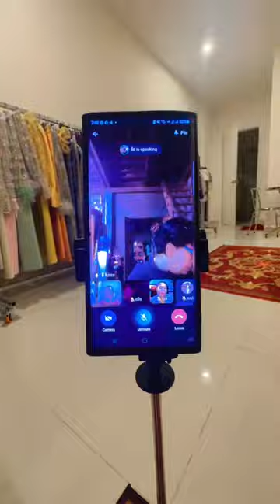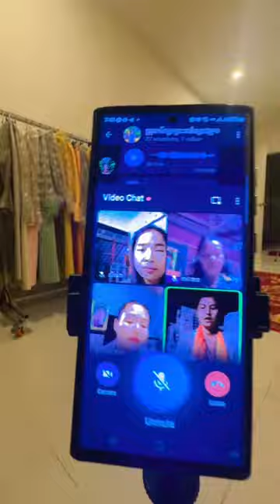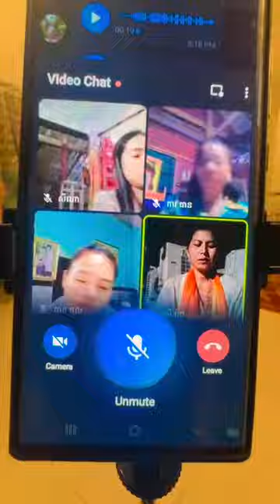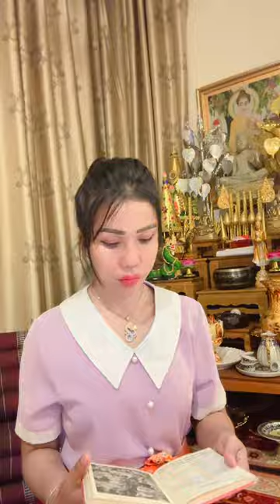ខានឡាយបង្រៀនយូរហេីយ​ បងអូន / San Sreypov 23/10/2024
សូមអរព្រះគុណនិងអរគុណ👏